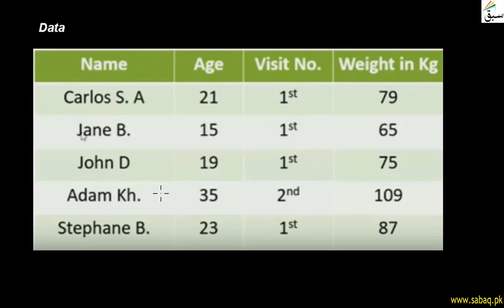Data, Statistics Lecture | Sabaq.pk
Introduction to data
This video is about: Data. Practice tests and free video lectures for Physics, Chemistry, Biology, Math’s, Computer Science, English & more subjects are also available at Sabaq.pk. So, subscribe to Sabaq.pk/Sabaq Foundation now and get high marks in your exams.

CLASSES WE COVER AT SABAQ.PK / SABAQ FOUNDATION:

1. KG
2. Class 1
3. Class 2
4. Class 3
5. Class 4
6. Class 5
7. Class 6
8. Class 7
9. Class 8
10. Class 9
11. Class 10
12. Class 11
13. Class 12
14. Class 13
15. Class 14
16. MCAT
17. ECAT
18. CSS

BOARDS WE COVER AT SABAQ.PK / SABAQ FOUNDATION:

1. FBISE
2. Sindh Board
3. KP Board
4. Balochistan Board
5. Cambridge

STUDY MATERIAL WE OFFER AT SABAQ.PK / SABAQ FOUNDATION:

1. Physics Lectures
2. Chemistry Lectures
3. Mathematics Lectures
4. Biology Lectures
5. English Lectures
6. General Science Lectures
7. Computer Science Lectures
8. General Math Lectures
9. Accounting Lectures
10. Statistics Lectures
11. Advance Accounting Lectures
12. Cost Accounting Lectures
13. Practice Tests
14. Physics Practical
15. Chemistry Practical